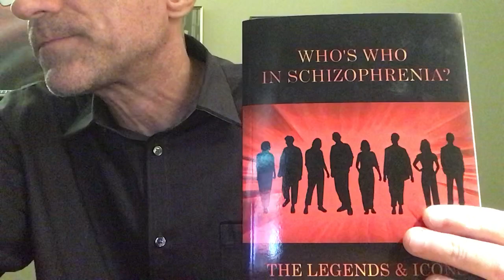On schizophrenia and despite….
Despite schizophrenia, I will….